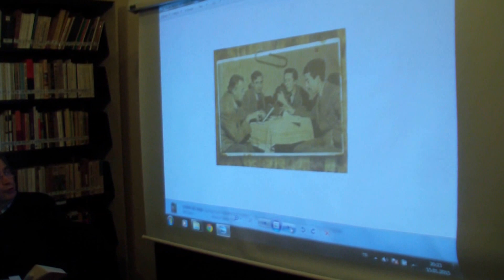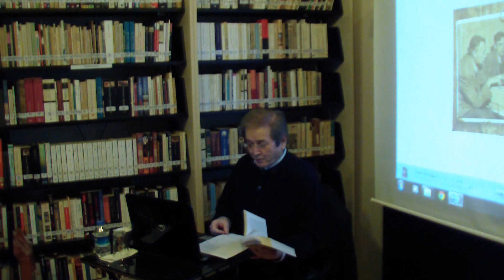Oktay Akbal'a Mektuplar - Hikmet ALTINKAYNAK 4/4 (Ozgen Berkol Dogan Bilimkurgu Kutuphanesi)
Söyleşide Altınkaynak ile yeni yayımlanan "Oktay Akbal’a Mektuplar" adlı kitabını ve dünyayı sarsan o mektupları konuştuk.
Bu keyifli söyleşi için Hikmet Altınkaynak'a ve kitapta yer alan mektupları seslendirerek söyleşiye katkı sağlayan tiyatro oyuncuları Semah Tuğsel, Tanju Girişken, Dine Altınok ve Nevzat Doğan'a çok teşekkür ederiz.